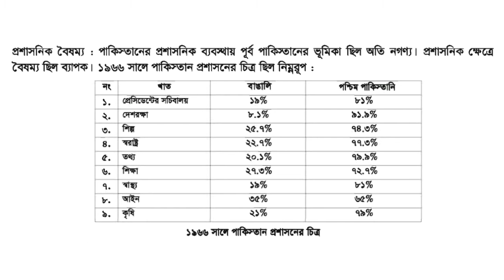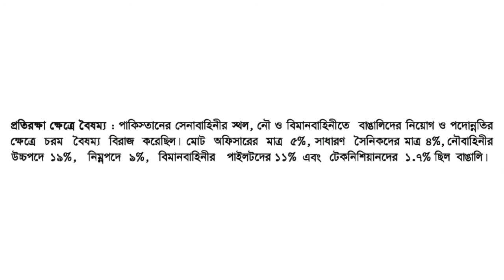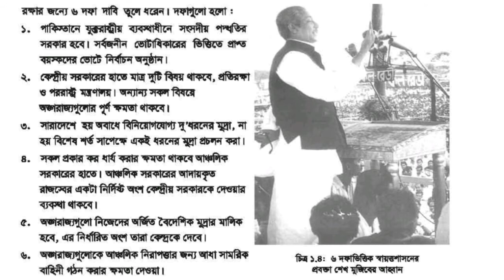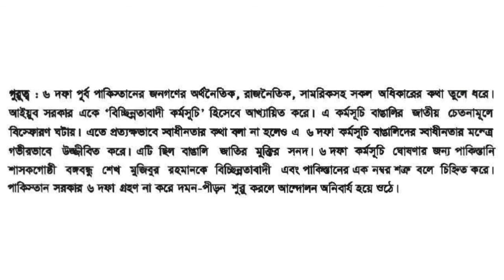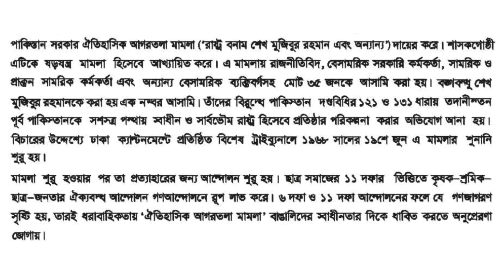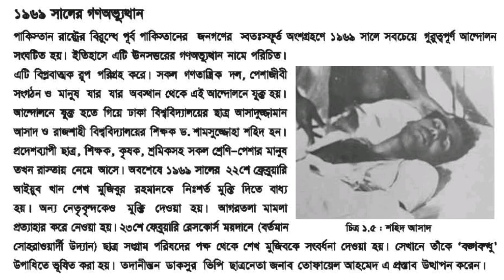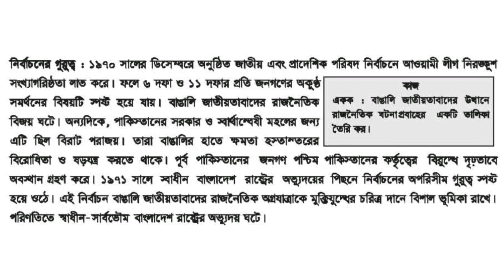১৯৫৮ থেকে ১৯৭০। সামরিক শাসন। ছয় দফা। আগরতলা মামলা। উনসত্তরের গণঅভ্যুত্থান। সত্তরের নির্বাচন।